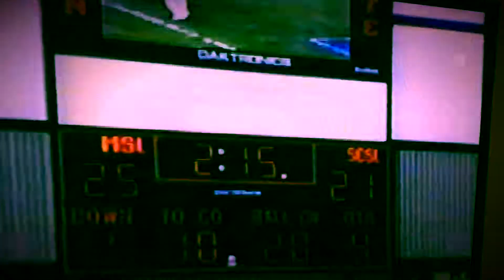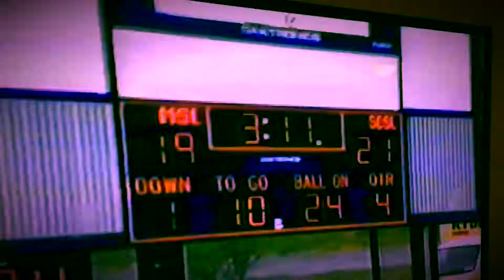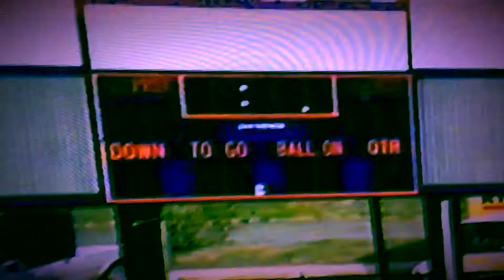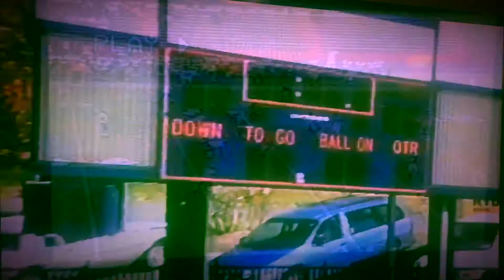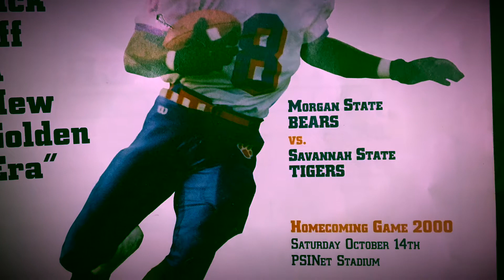2002 MSU Bears Football (Lost Files)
The first winning season in 23 years at Morgan State University.